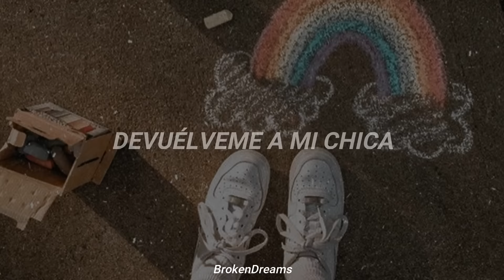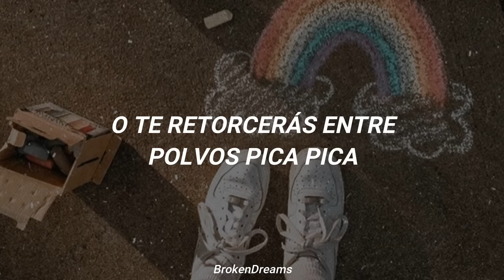devuélveme a mi chica, o te retorcerás entre polvos pica pica✨...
Hombres G - Devuélveme A Mi Chica

//Letra//
Estoy llorando en mi habitación
Todo se nubla a mi alrededor
Ella se fue con un niño rico
En un Ford-fiesta blanco
Y un jersey amarillo

Por el parque les veo pasar
Cuando se besan la paso fatal
Voy a vengarme de ese marica
Voy a llenarle el cuello
De polvos pica-pica

Sufre mamón
Devuélveme a mi chica
O te retorcerás
Entre polvos pica-pica

Sufre mamón
O te retorcerás
Entre polvos pica-pica

Le he quemado su jersey
Se ha comprado el pijo seis
Voy a destrozarle el coche
Lo tengo preparado
Voy a ir esta noche

No te reirás nunca mas de mi
Lo siento nene vas a morir
Tu me quitaste lo que mas quería
y volverá conmigo
Volverá algún día

Sufre mamón
O te retorcerás
Entre polvos pica-pica

Sufre mamón
O te retorcerás
Entre polvos pica-pica

Sufre mamón
O te retorcerás
Entre polvos pica-pica

Sufre mamón
O te retorcerás
Entre polvos pica-pica